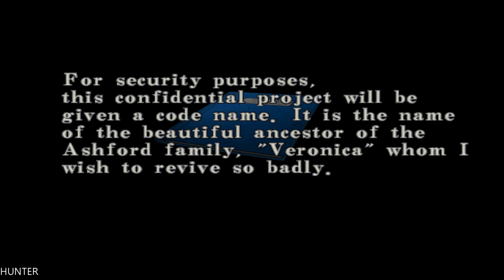Resident Evil Code PS4 PRO PART8 LET"S PLAY (1080p)